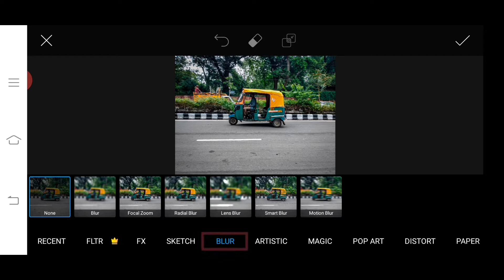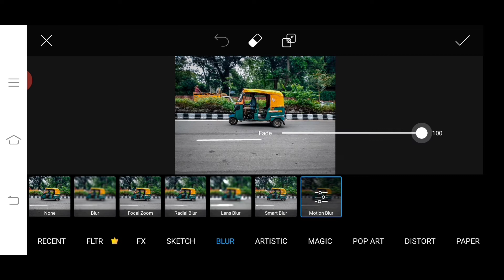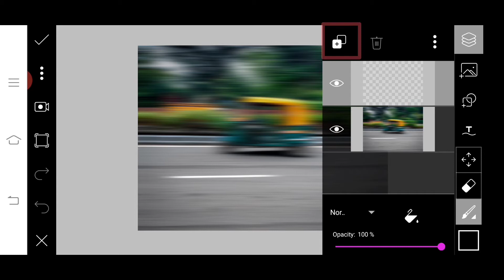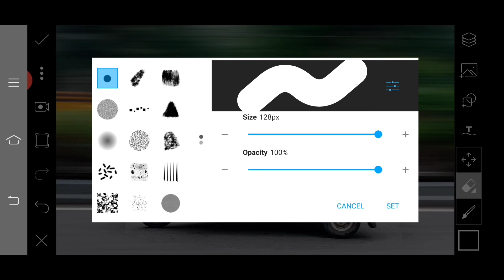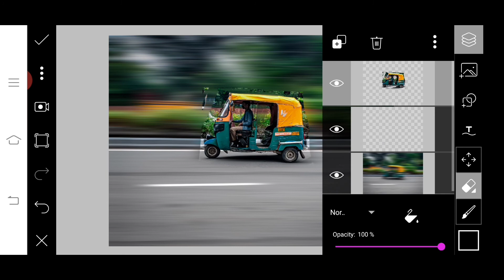How to Apply Panning Effect in any Photo using Picsart | Panning Photography |Tutorial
This video is all about applying panning effect in any Photo.

This Channel is all about Photography, Videography and photo editing in android apps and in Computers. This Channel also provides Lightroom Presets for Free and tutorials for lightroom editing.